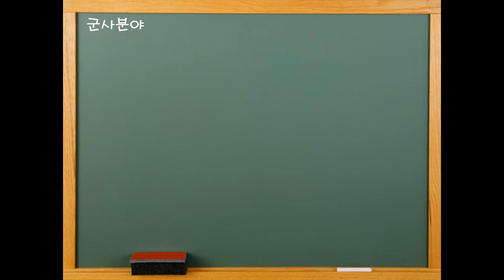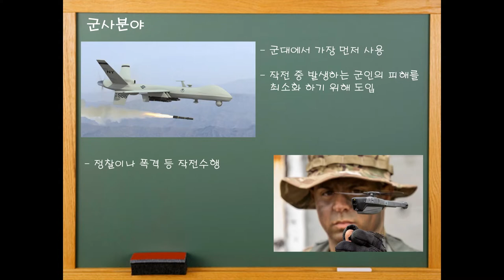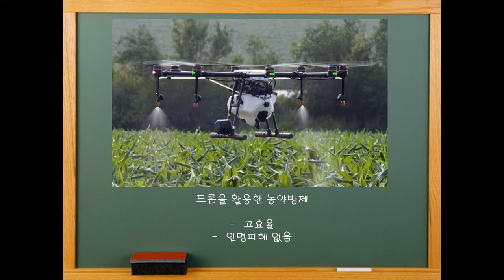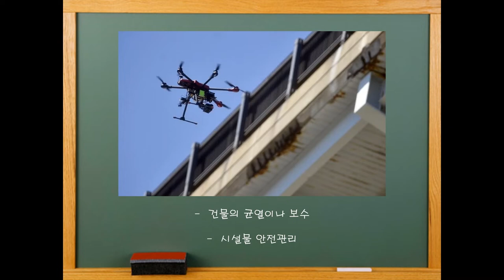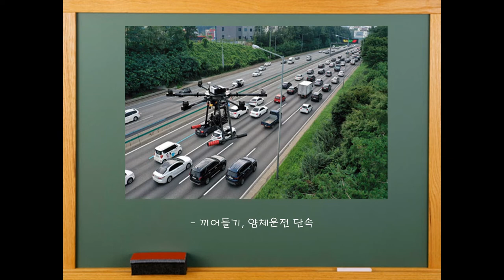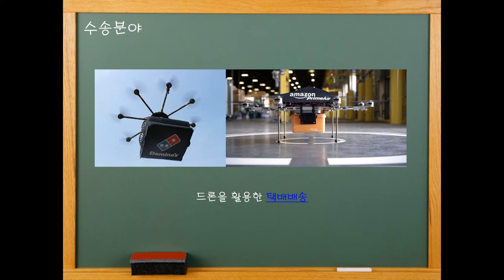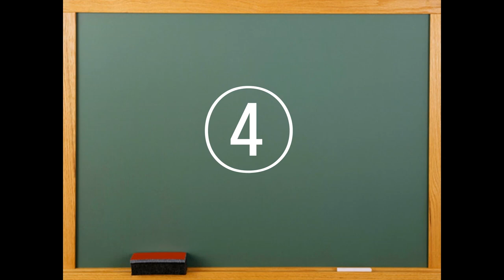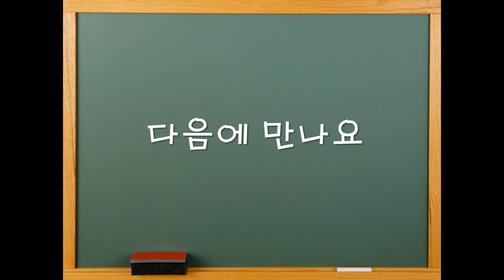송쌤의 드론교실 6차시 - 드론이 사용되는 다양한 분야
이번 영상은 드론이 사용되는 다양한 분야 소개영상입니다.

강의 내에 삽입한 영상은 본문에 링크로 걸어두었으니 참고하시기 바랍니다.